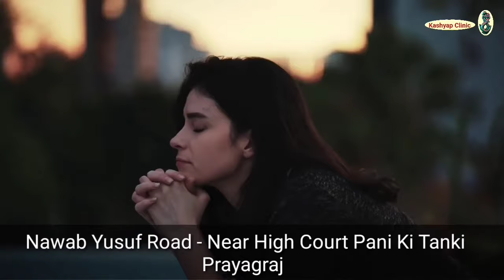क्यों होती है पुरुषों में शुक्राणुओ की कमी || डॉ0 बी0 के0 कश्यप || कश्यप क्लिनिक प्रा0 लि0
Why Doctor Protest In Allahabad | Doctors vs Right To Health Bill | Right To Health Bill Allahabad

Hello Guys, today in this video, I will provide my views about the Right To Health Bill by Allahabad government.
We will discuss about the basics of Right to Health Bill and discuss how this Right to Health Bill will be implemented.

DR B K KASHYAP
KASHYAP CLINIC PVT.LTD
ADD  --- NEAR HIGH COURT पानी की टंकी प्रयागराज

 महिलाओं की संतुष्टि के लिए Penis का साइज कितना होना चाहिए? || Dr B K Kashyap || KASHYAP CLINIC PVT.LTD

सेक्स समस्या और समाधान : डॉ0 बी0 के0 कश्यप (Psycho Sexologist)

शीघ्रपतन Ke Upchar   Dr Bk Kashyap